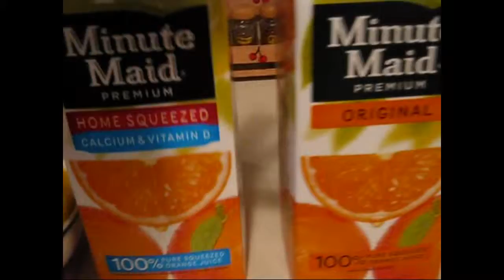#6 2010 January 6 My Pinneaple & Orange Juice in 2010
In 2010 January 6 I was taking care of what I eat as snacks and decided to made "My Pineapple & Orange Juice.